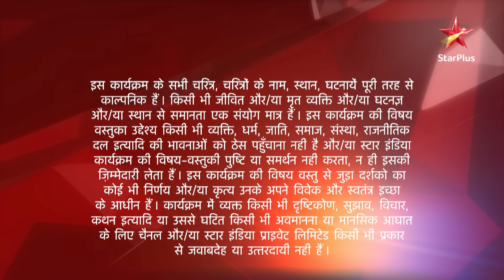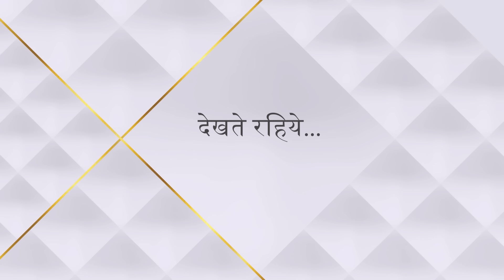Ek Veer Ki Ardaas - Veera | एक वीर की अरदास - वीरा | Baldev ki jaal baal baal bachi!